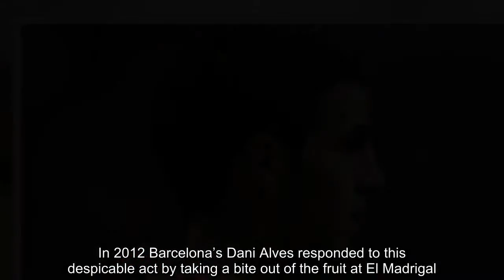Which fruit and vegetables have been hurled at footballers and managers? | The Knowledge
“After Steve Bruce had a cabbage thrown at him, it got me wondering what other odd fruits or vegetables have been tossed in the direction of underperforming managers or players?” asks George Jones.  It wouldn’t take a genius to guess which vegetable was thrown at the late Graham Taylor back in the 1990s. Here’s an extract of Jeremy Alexander’s match report from Bolton Wanderers’ 5-1 defeat of Wolves in 1995. “As Graham Taylor settled on the bench three turnips winged past him on to the pitch. Compared to his goalkeeper he got off lightly. Three shots flew in from 30 yards like sticks of celery.” Three turnips! And not one hit the target. That’s a poor conversion rate.  Joe Cleverdon takes us to the south coast, where a supporter did hit the spot, which was poor old Ian Branfoot’s head. “In the 1993-94 season Ian Branfoot was the worst Saints manager ever,” he writes. “His theories involved dropping Matt Le Tissier. Many regulars in the Milton Road End at The Dell claimed responsibility for the tangerine that hit his head and marked the beginning of the end.”  Simon Hermansson takes us to Sweden for another fruit-based attack. In April 2013 the top-flight match between Mjällby and Djurgården was suspended after Mjällby’s Gbenga Arokoyo was walloped by a pear thrown from the stands. Not only did it lead to the game’s abandonment, but a 3-0 victory was awarded to Mjällby.  Sadly, numerous players over the years have had to contend with having bananas thrown at them by boneheaded racists. In 2012 Barcelona’s Dani Alves responded to this despicable act by taking a bite out of the fruit at El Madrigal.  Chelsea fans have been known to bring celery to matches for almost three decades. And on occasions some supporters have taken to tossing the tasteless sticks on to the pitch. In 2007, three fans were banned for pelting Spurs players in an FA Cup match, while Cesc Fàbregas was targeted in the 2007 League Cup final when he was an Arsenal player.  And for a reason we can’t fathom, Watford supporters tried to liven up trips in 2007 by smuggling random fruit and vegetables in. The campaign was called “Five-a-day awaydays” and was a source of embarrassment for some Hornets supporters. Items photographed inside stadiums included watermelons, butternut squash, ginger, carrots, lemons, broccoli and aubergines.  Can any team beat that? “Has there been, or is there, a professional player with more umlauts in their surname than Leicester City’s Cağlar Söyüncü?” wonders Ben Fisher.  To get pedantic for a moment, those aren’t umlauts. The “ü” is a separate letter in its own right in Turkish, just as “ä” and “ë” are in Finnish. So has there ever been a player with four letters-with-two-dots-above-them in his or her surname? Let’s find out.  “From my research, three umlauts seems to be more common than thought,” writes Gareth Hughes. “Jussi Jääskeläinen, the former Finnish goalkeeper for Bolton Wande